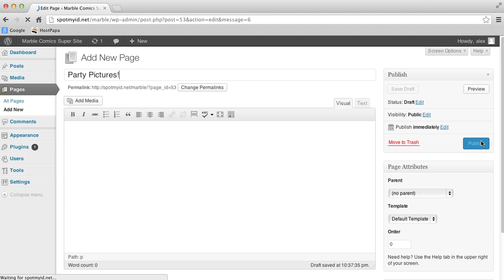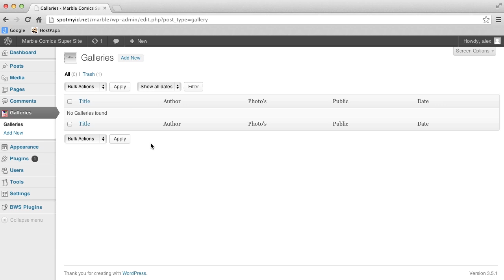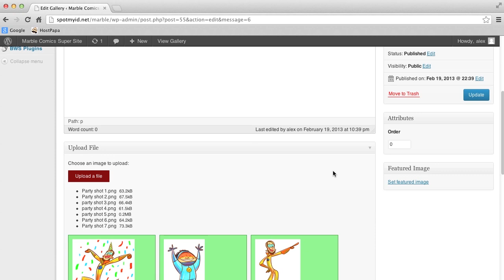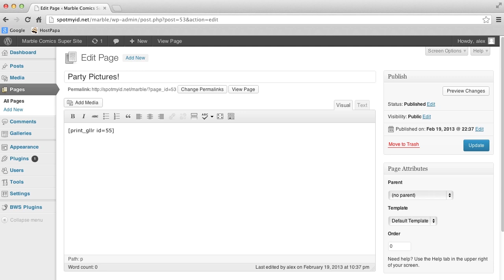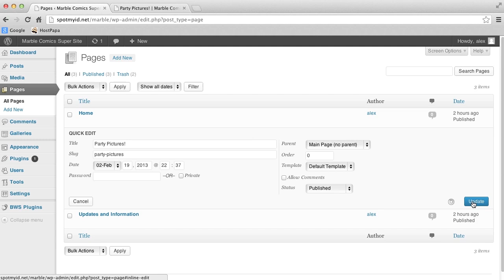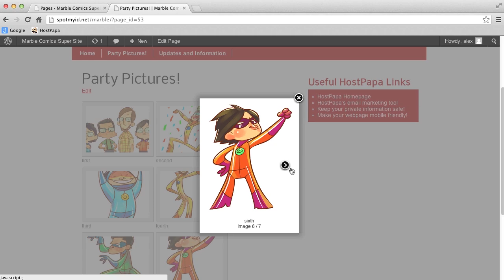How to Create a WordPress Photo Gallery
In this WordPress tutorial, we show you how to add a Photo Gallery on your website. WordPress is a free open-source CMS (Content Management System), that you can use to create and manage your website. By applying the steps in this tutorial, your site will become more appealing to your visitors!